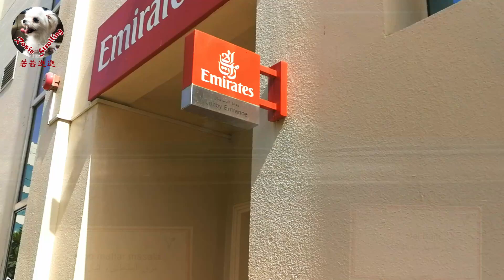🇦🇪 Dubai connect - laid-back food & accommodation, micro-vacation 迪拜中转23小时，躺吃躺睡，迪拜微度假，免费啥感觉？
• Toronto International Airport: Eating & Duty-Free Shopping 登机全程看多伦多皮尔森机场长啥样
• Experience Emirates Airlines Airbus A380 double-deck aircraft 华人回国新航线 体验阿联酋双层豪机，美食美女美景伴全程飞行
• First impression of Dubai - luxury airport 迪拜第一印象从机场开始，有点豪噢
• Dubai Connect - Free Hotel & Delicious Meals 阿联酋航班迪拜中转服务周到，三餐丰盛，吃住免费哦
• Dubai city tour 迪拜之最：最贵的帆船酒店 最大的人工岛 最奢的现代化市中心 世界最高的哈利法塔 最醒目的未来博物馆 最阿拉伯的清真寺 外国人可买的别墅啥样？
• Depart from Dubai, shopping at duty free stores 再会迪拜！机场逛逛都有啥
• A380 Largest double-decker airliner with bar - Dubai to Guangzhou 带酒吧最大双层豪机迪拜飞广州
• Dubai connect - laid-back food & accommodation, micro-vacation 迪拜转机：躺吃躺睡，迪拜微度假，免费啥感觉？